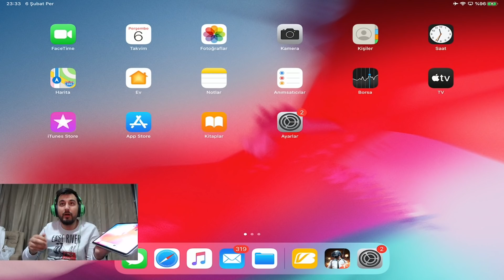OYUNCULUĞU GELİŞTİREN ZOR ANLAR / PUBG MOBİLE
selam kardeşlerim pubg mobile türkiye gameplay oyuncuğu geliştiren zor anlar sizlerle mezarcı olarak sizlere etkili içerikler üretmeye çalışıyorum keyifli seyirler

Nimo Tv HERGÜN Canlı yayınlarıma Katılmak ister misiniz?